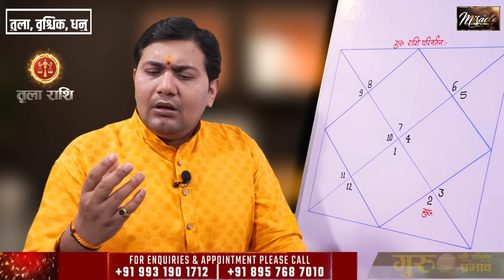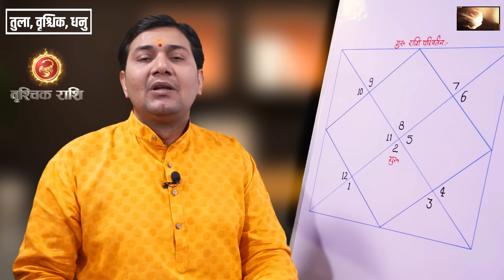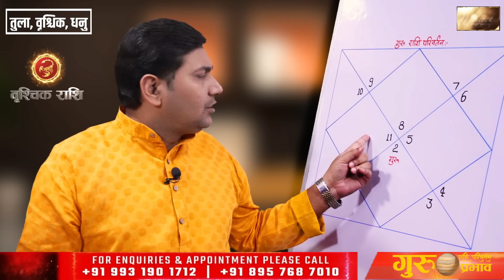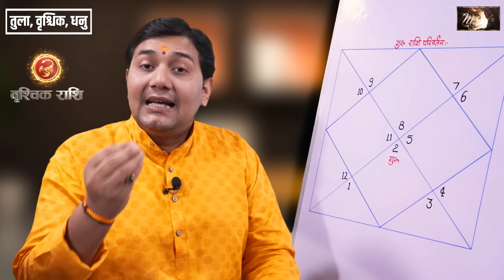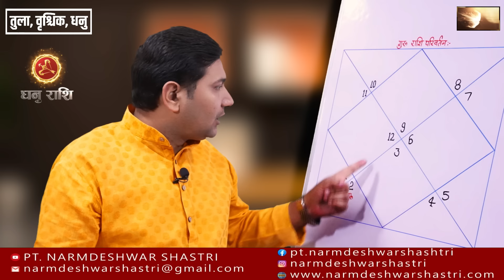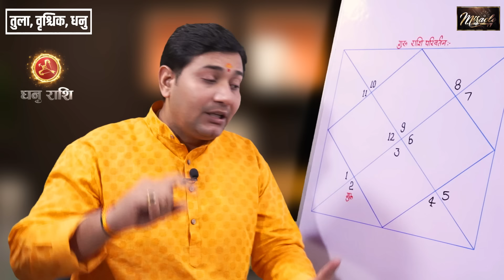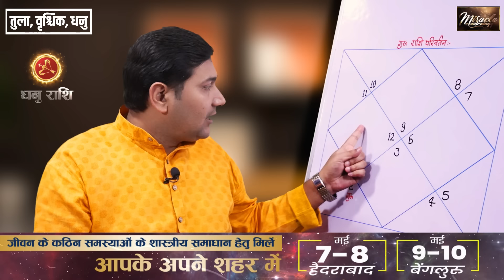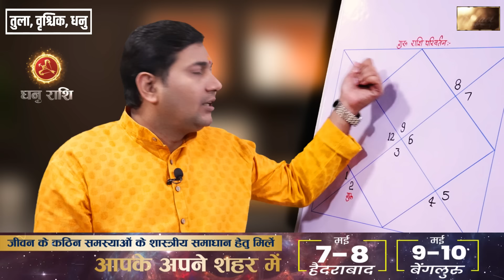01 May 2024 | गुरु राशि परिवर्तन | गुरु की दृष्टि से आएगी आपके जीवन में बहार